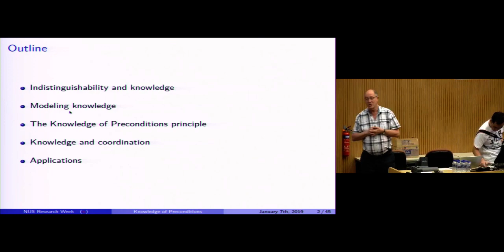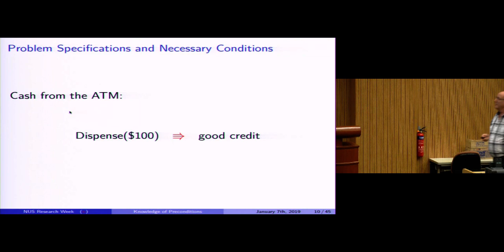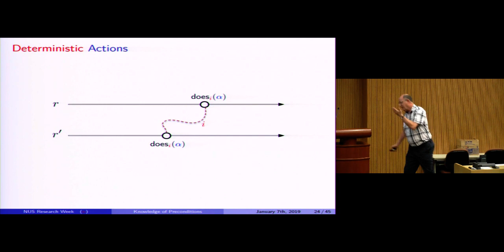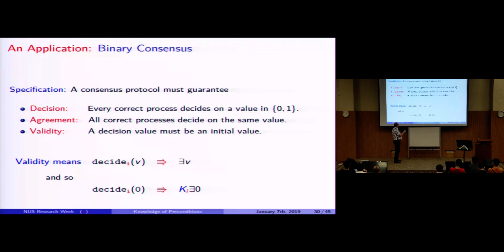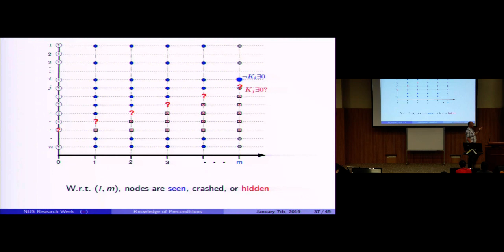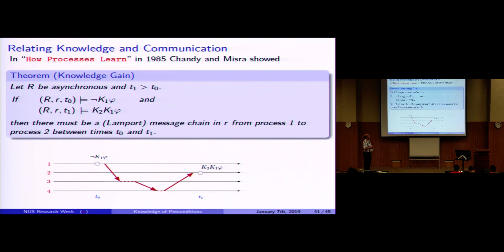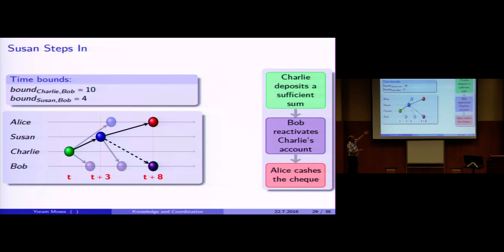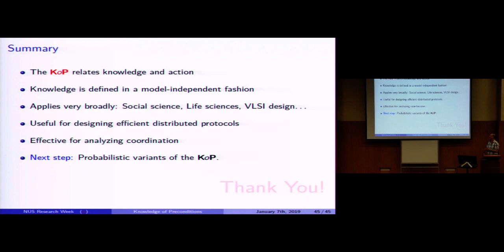Knowledge and Distributed Coordination by Yoram Moses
The official channel of the NUS Department of Computer Science.